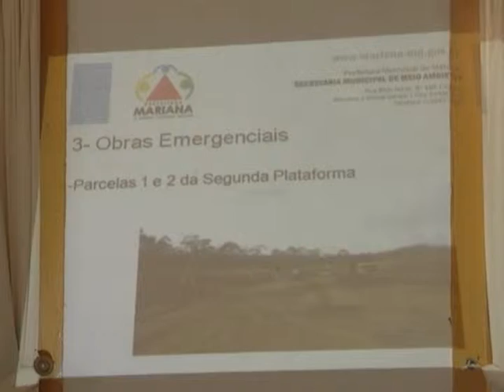CAMARA DE MARIANA